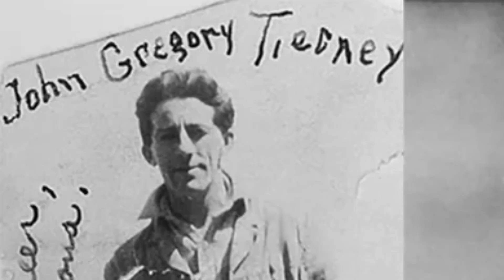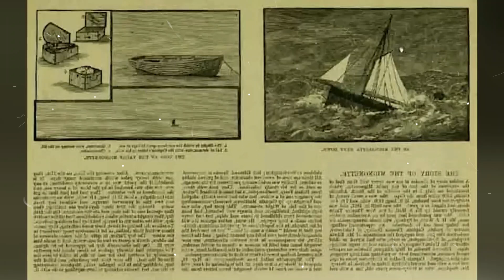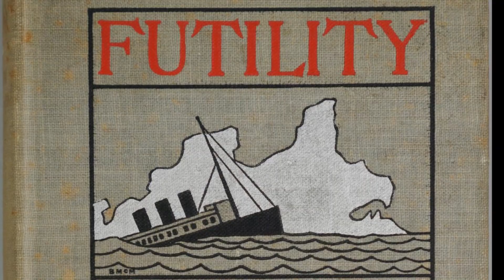Las 10 Coincidencias más Raras y Extrañas de la Historia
En este video, te presentamos las 10 coincidencias más raras y extrañas de la historia. Desde encuentros al azar y coincidencias numéricas, hasta eventos que parecen desafiar las leyes de la probabilidad, estas coincidencias te dejarán boquiabierto.

¿Estás listo para un viaje por el mundo de las coincidencias?

¡No te pierdas este video de las 10 coincidencias más raras y extrañas de la historia!

¿Cuál es tu coincidencia favorita?

Déjanos saber en los comentarios.